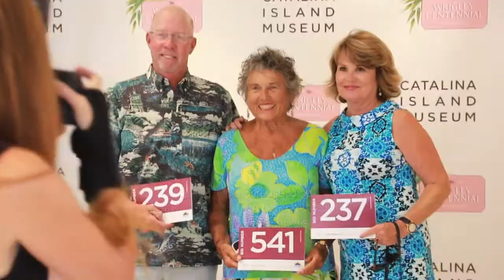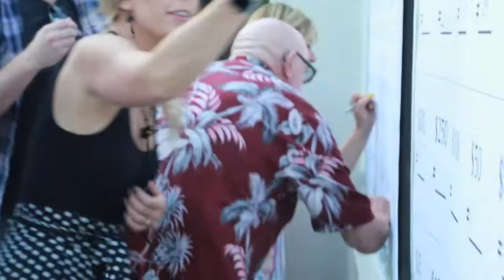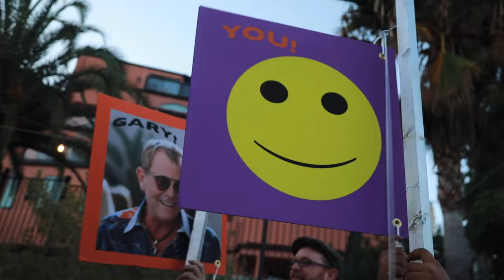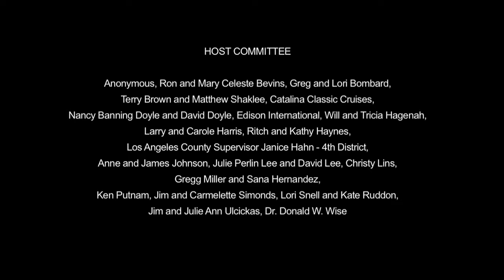Wrigley Centennial: An Island Jubilee Celebration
Celebrating the legacy of the William Wrigley Jr. family and all families that had a tremendous impact on the development of Catalina Island into what you enjoy today. This event also helped raised crucial funds to support the Catalina Island Museum, its exhibitions, programming and especially its education initiatives.